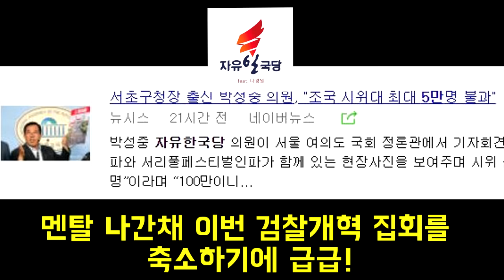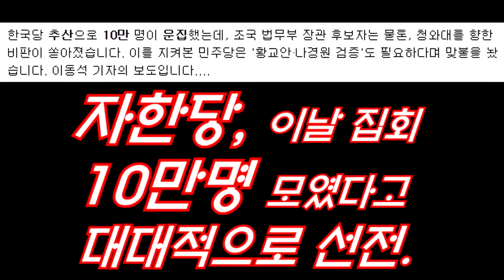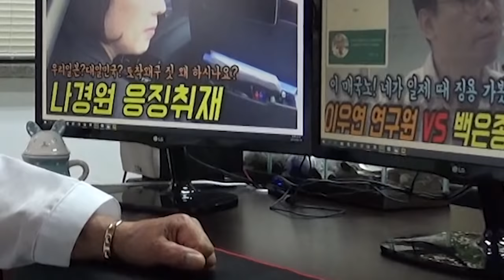자한당 신의한수 사기질..."검찰개혁 촛불 2~5만에 불과하다!"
검찰개혁집회 규모가 한 눈에 보이는 MBC 측의 항공 영상입니다.
자한당 신의한수 등 토착왜구들이 이번 검찰개혁 집회에 압도되어 정신이 온데간데 없나 봅니다. 검찰개혁 집회를 축소하려고 하는데 그 수준이 정도가 너무 나가서 오히려 자신들의 과거 뻥튀기 숫자질이 만천하에 공개되고 있습니다.